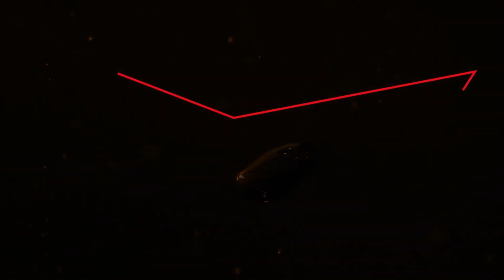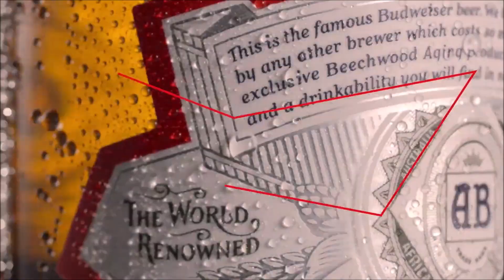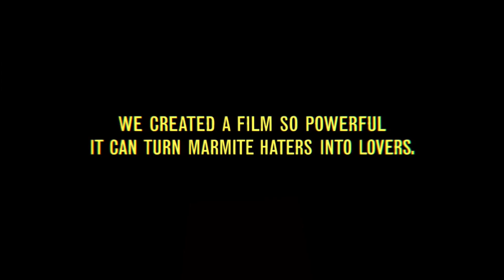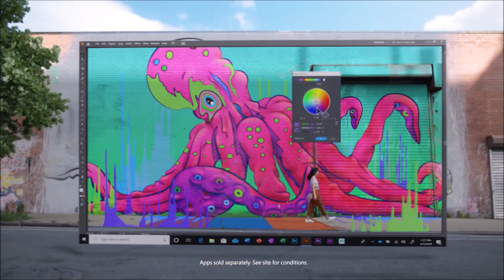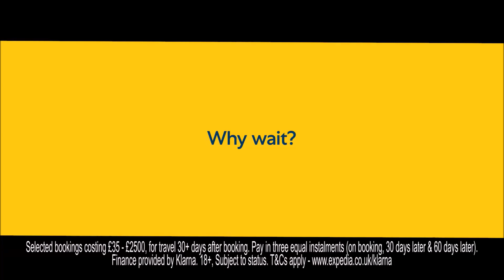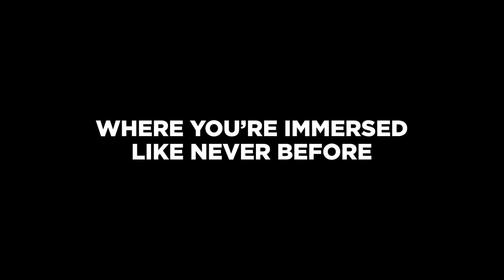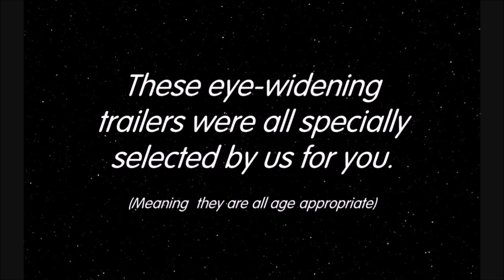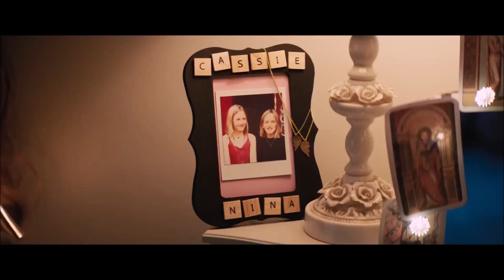Cinema Reel- Brahms: The Boy 2